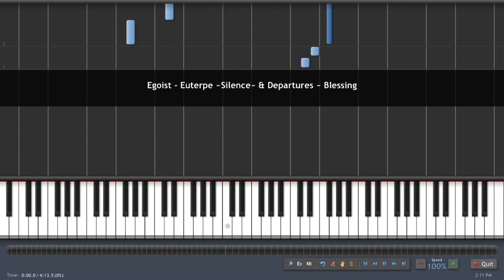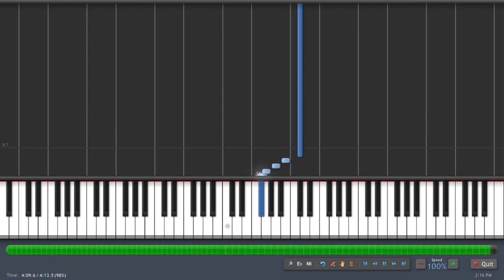Egoist - Euterpe - Silence & Departures ~Blessing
I upload NEW music to Spotify, Apple Music, and others!

This song can be heard in:
Anime Music Collection: Piano Solo, Vol.1 by Kenzie Smith Piano